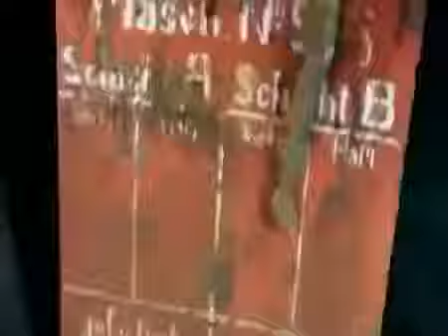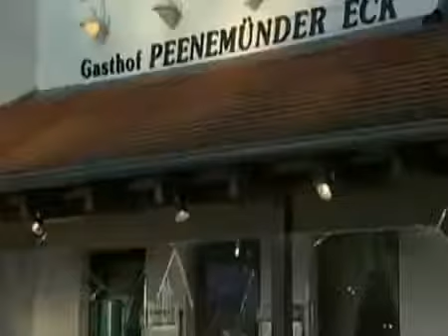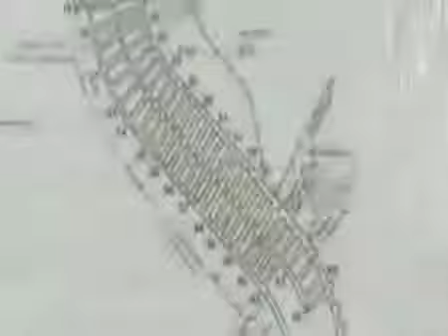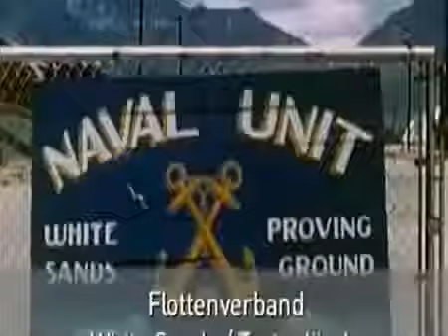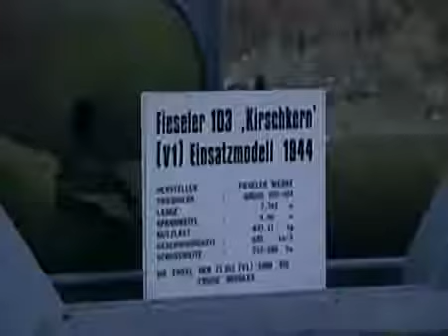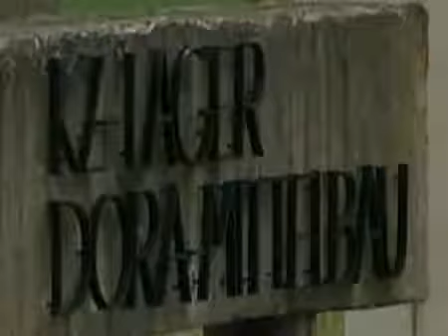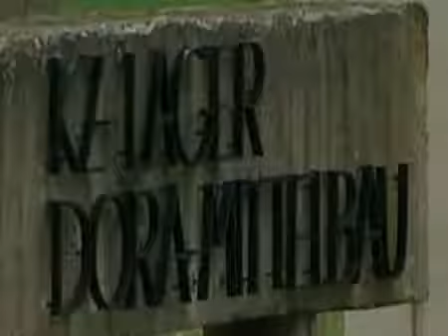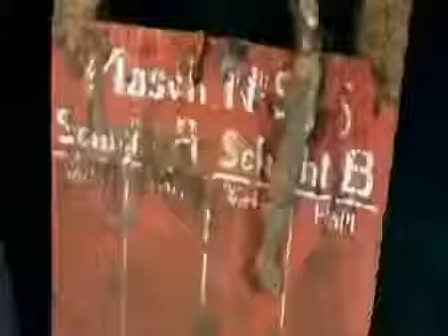Türklinke von Hitlers Arbeitszimmer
In der heutigen Hochschule für Musik in München war zu Zeiten des Nationalsozialismus in der Arcisstraße 12 der Führerbau untergebracht. Darin war im ersten Stock das Arbeitszimmer von.

Das Deutsche Museum zeigt bis Juli 2001 eine Sonderausstellung zum Thema Zwangsarbeit. Bilder aus Dora - Zwangsarbeit im Raketentunnel 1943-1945 . In der heutigen Hochschule für Musik in.

In US-Auktionen kursieren Angebote von der Original-Türklinke des Arbeitszimmers von Adolf Hitler aus der Arcisstraße 12, dem ehemaligen Führerbau. Diese Türklinke ist das Original und.

Docu.